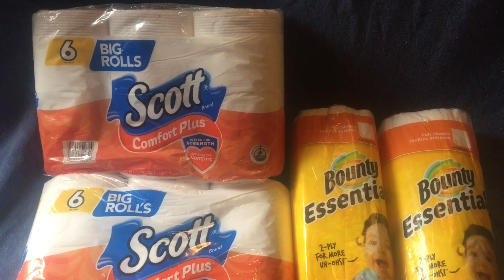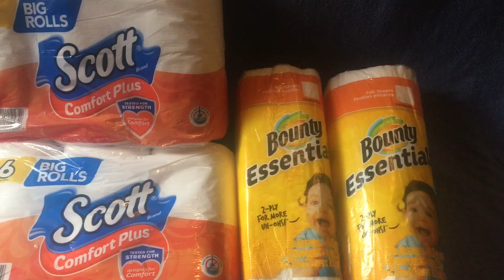The Friday $5 Prepper Haul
Starting Feb 1st.  I will be doing two haul per week.  I will be going back to my $20 per week in addition to the $5 Friday haul’s.  I feel with everything that is going on and the rate at which I feel comfortable prepping it would be best for me.  So I may be bringing you two haul videos per week. 😊  This is the first time I have gone into a Dollar Tree in the last year.

Stack it to the rafter’s Savers! 🙂